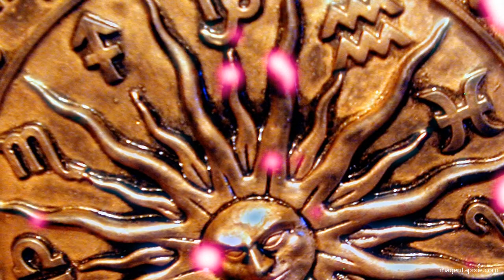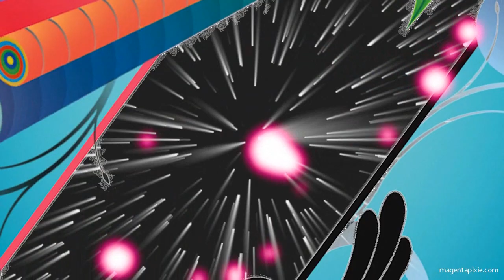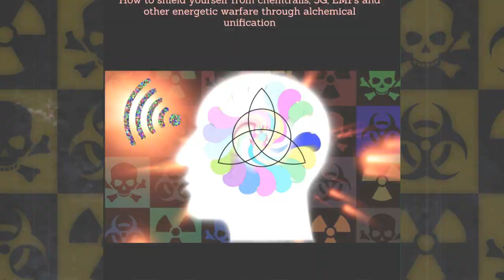Diamond Lion's Gate Portal 8/8/2019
Diamond Lion's Gate Portal influx of abundant Diamond light coming in on a bilocational stream of simultaneous negative and positive polarity for integration and transmutation within and by the 5D consciousness individuals. The Nine provide, through their conduit Magenta Pixie, catalyst triggers through Flame Letter codes for a smooth and blissful transitionary experience into the new Diamond crystalline template system. Portal from the 26th of July to the 12th of August with the highest peak on 8/8. The 13th of August is the shift point manifested in 3D physical reality.
Channelled, written and narrated by Magenta Pixie. Video compiled by Catzmagick.
BOOKS BY MAGENTA PIXIE:
* The Black Box Programme and the Rose Gold Flame as Antidote
MEDITATION COLLECTIONS BY MAGENTA PIXIE:
* Elemental Dream